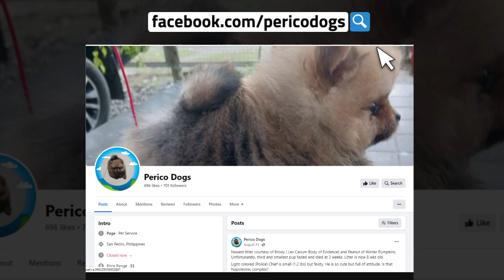Tatak UPLB | Episode 5 Season 9 | 11 October 2024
CEM alumnus, Mr. Enrico Villanueva, shares his achievements, his hobbies, and his tips in the TatakUPLB segment.